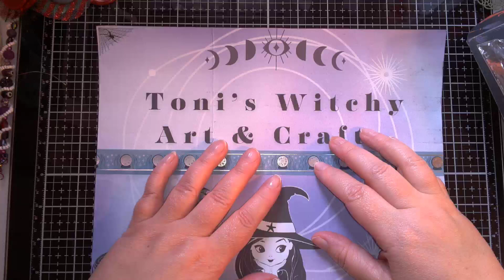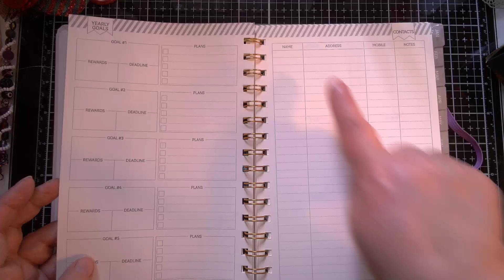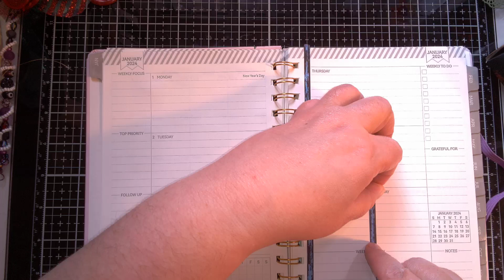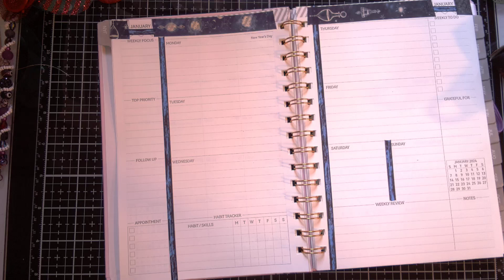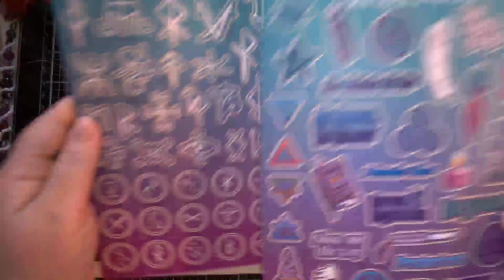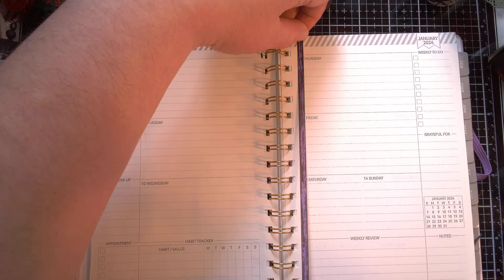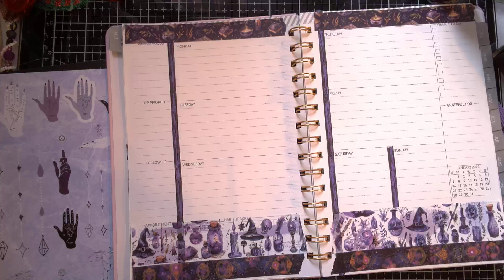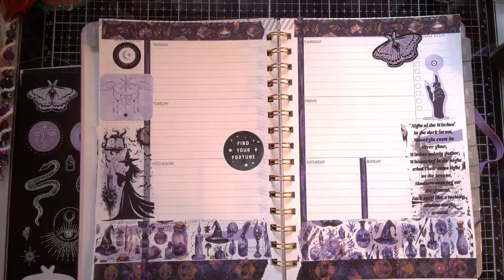how to take a 2024 planner and turn it into a 2025 planner 😄😉